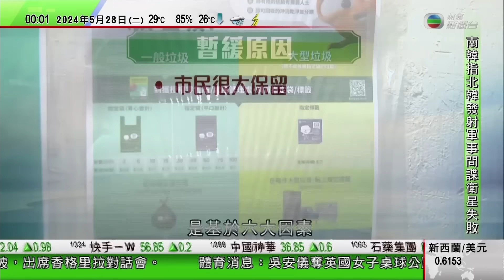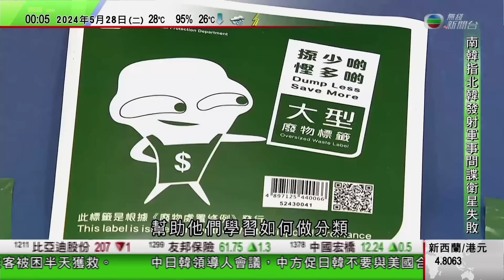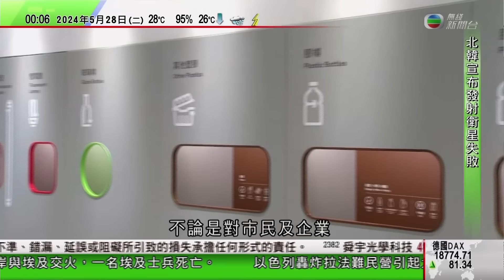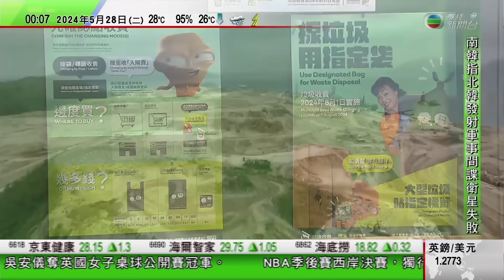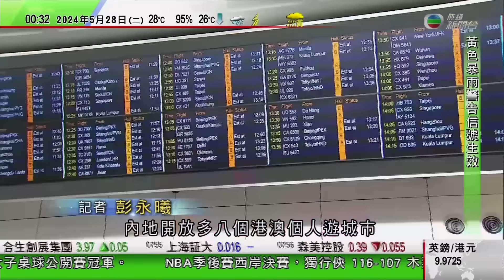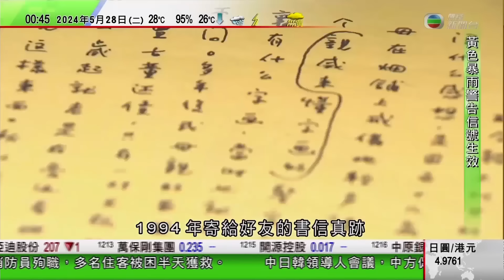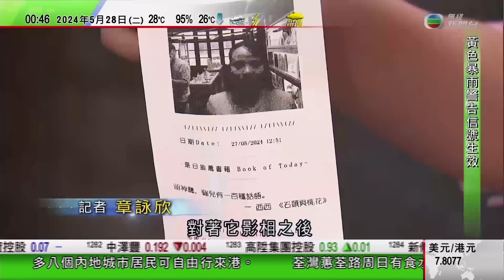無綫TVB 0030新聞報道｜北韓承認發射衛星失敗 指或因火箭液態燃料引擎故障發生爆炸｜安徽醫院成功將基因改造豬肝移植至活人體 ｜世衞大會連續第八年拒將涉台灣提案納入議程 ｜20240528 TVB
TVB 無綫￼0030新聞報道｜20240528 香港新聞 TVB News

00:00 新聞報道
00:18 北韓承認發射衛星失敗 指或因火箭液態燃料引擎故障發生爆炸
12:53 安徽醫院成功將基因改造豬肝移植至活人體 病人七日內可自由活動
14:50 世衞大會連續第八年拒將涉台灣提案納入議程 北京指一中原則不容挑戰